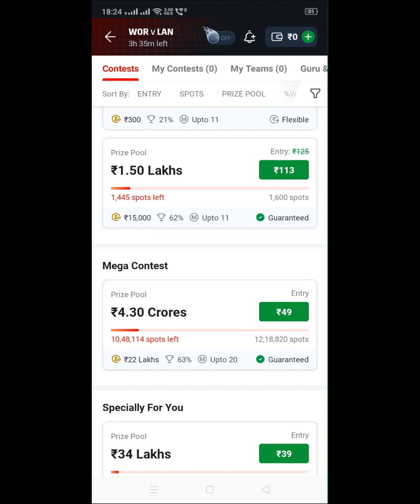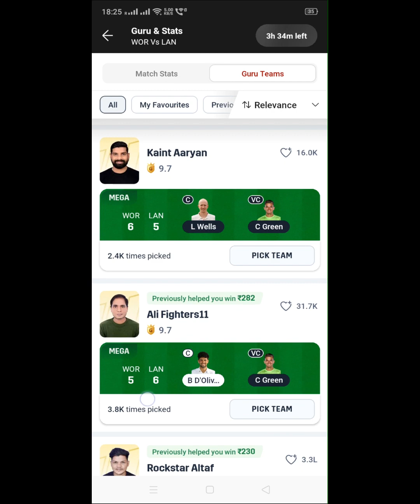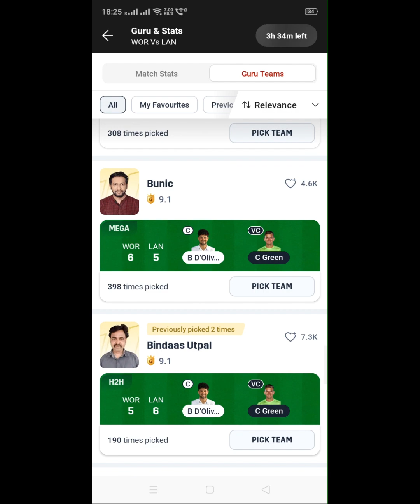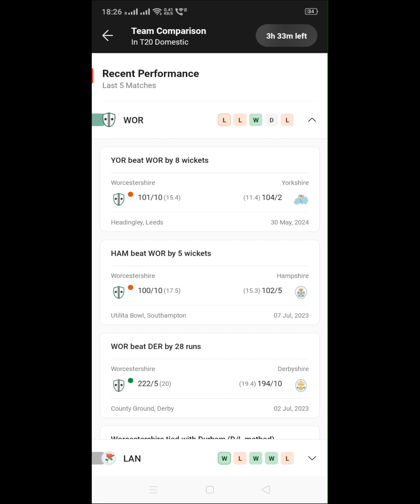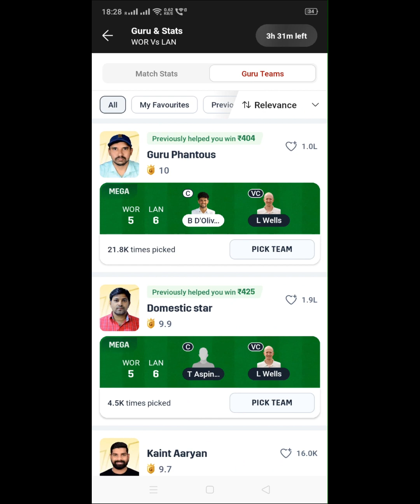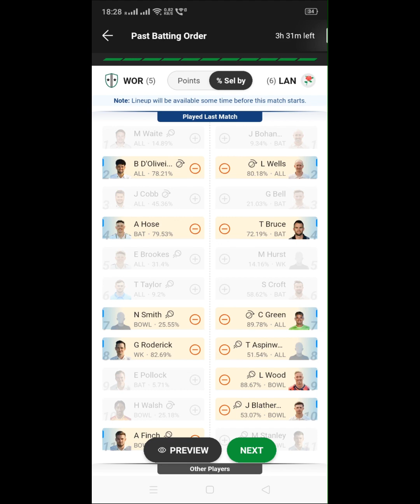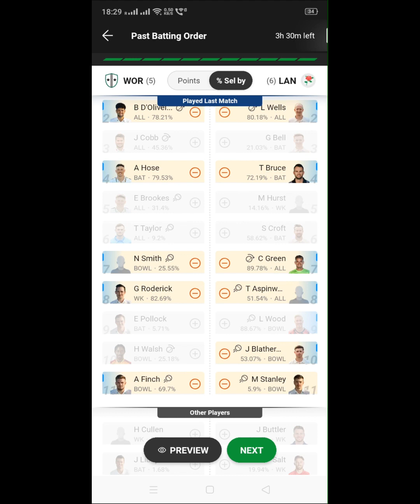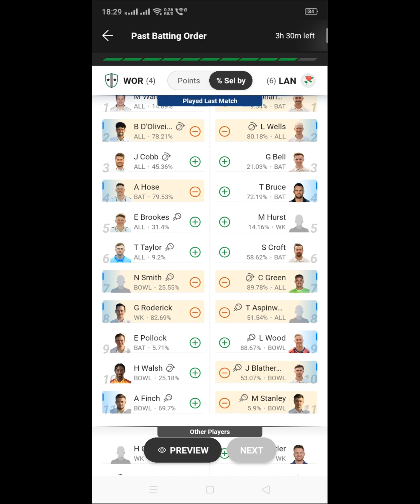English T20 Blast | WOR vs LAN | Fantasy Team Analysis in Tamil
VISION11 - FREE GIVE AWAY 5K TO 10K FIRST PRIZE
Hi, Inviting you to join Vision11 and play fantasy sports to win cash daily.
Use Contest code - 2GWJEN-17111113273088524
To join this Exclusive invite-only contest on Vision11 for the CSK VS BAN match, Download App

FANTAFEAT:

Invite your friend and earn ₹100 each (once your refer friend add ₹20 or more and play).
Join with invite code : FF36424302p

SPORTASY APP:-

Think you can challenge me on Sportasy? Tap

MYFAB 11

 2.Use my Invite Code QC2WY79ILT
 3.Create your winning team & WIN BIG 💰.

Because One who won GL the same person not repeatedly win GL consistently. Everything based
on skillset, and obviously luck factors.
Money Management is most important to join any contest.Any channels giving team prediction based on data collection, pitch report, player stats
Based on those information you all create your own teams and chance to win